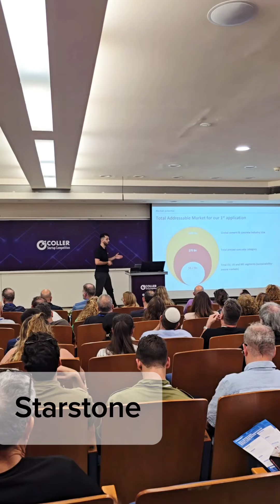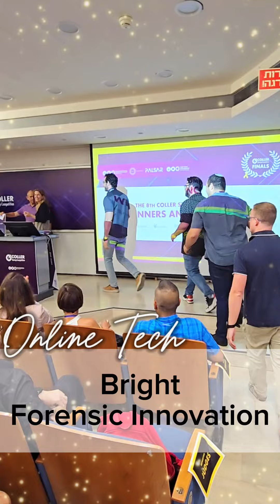Coller clip lv 0 20240808191641